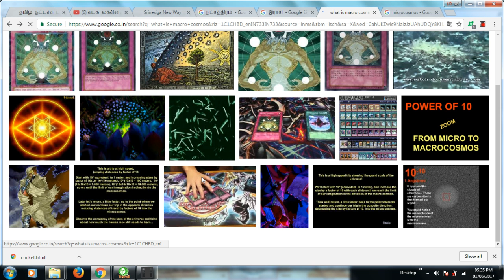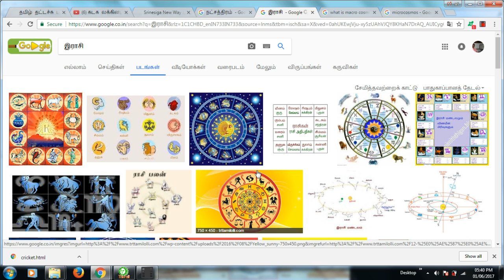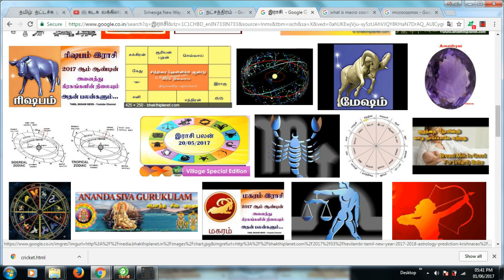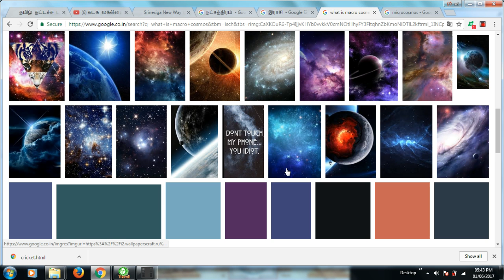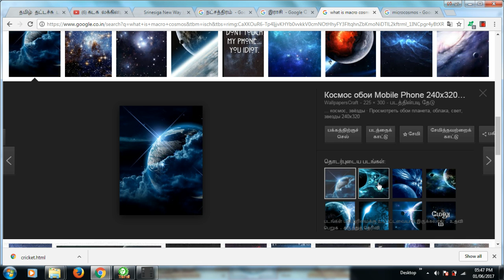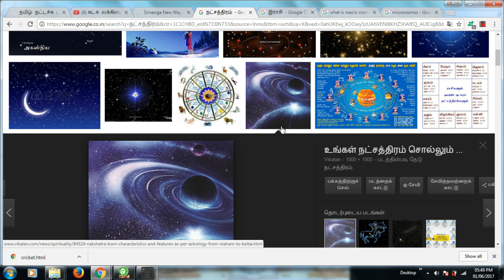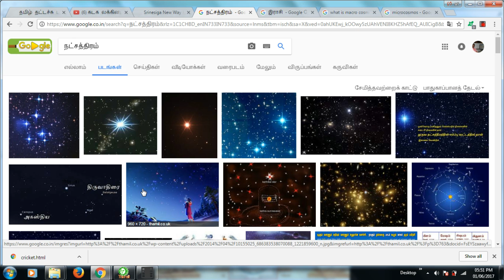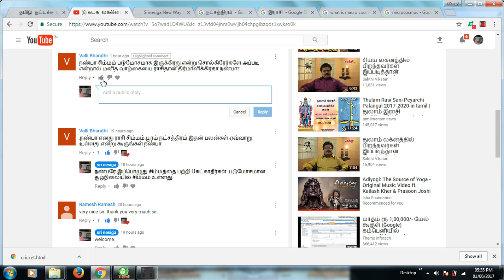நம்மை இராசியோ நட்சத்திராமோ ஆளவில்லை | நம்மை நாம் தான் ஆளுகின்றோம்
நம்மை போன்றவற்களைத்தான் முன்னோர்கள் ராசிகளுக்குள் இணைத்து வைத்துள்ளார்கள். நாம்  தான் பிரபஞ்சம், நாம் தான் இராசி நாம்முடைய அமைப்பு முறைதான் நட்சத்திரம்.